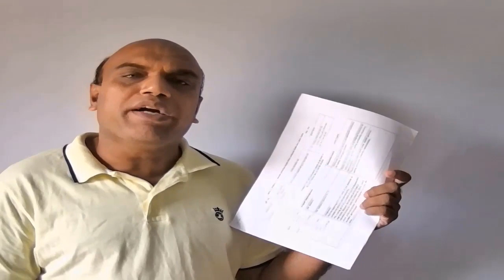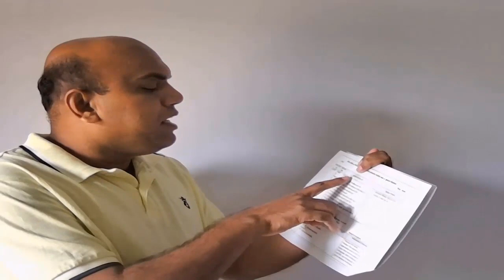অ্যাসাইনমেন্ট সংক্রান্ত প্রশ্নের উত্তর_৬ষ্ঠ থেকে নবম শ্রেণি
প্রথম অ্যাসাইনমেন্ট সম্পর্কিত বিস্তারিত তথ্য জানতে
এই facebook group এ দেখতে পারো!